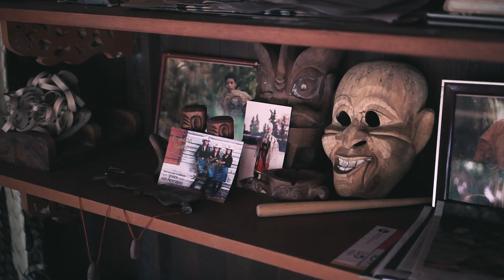Selangor International Indigenous Arts Festival 2018 - Official Video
Selangor International Indigenous Arts Festival 2018

Held on the lush grounds of Taman Botani Negara Shah Alam, the Selangor International Indigenous Arts Festival (SIIAF) is a wonderful showcase of the rich and varied cultures of the region’s biggest tribal groups since 2015.

Organised by Tourism Selangor, the festival is in conjunction with the worldwide World Indigenous People Celebration, which falls on August every year.

The Selangor International Indigenous Arts Festival 2018 is a good chance to discover more about Malaysia’s indigenouspeople especially from Selangor.

This year, the two-day festival set a target to draw more visitors, who enjoyed the cultural performances of domestic and international indigenous tribes, along with food tastings of traditional cuisines of Peninsular and East Malaysia. There were also plenty of food trucks serving food and drinks for visitors and a photo contest to win prizes. Tourism Selangor also comes with initiative to create Malaysia Book Of Record with the longest indigenous traditional chicken bamboos! See you there!

Event details :-

Event : ​SELANGOR INTERNATIONAL INDIGENOUS ARTS FESTIVAL 2018
Date : 4-5 August 2018
Time : 10.00 am – 5.30 pm
Venue : Taman Botani Negara Shah Alam, Shah Alam, Selangor, Malaysia